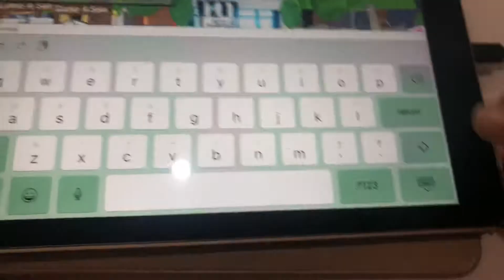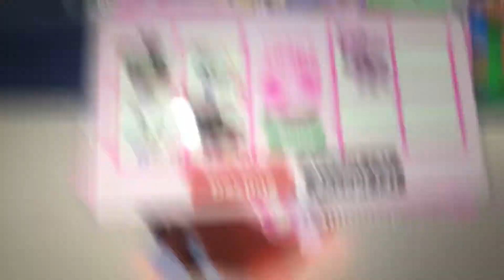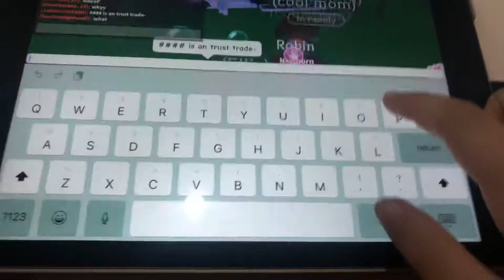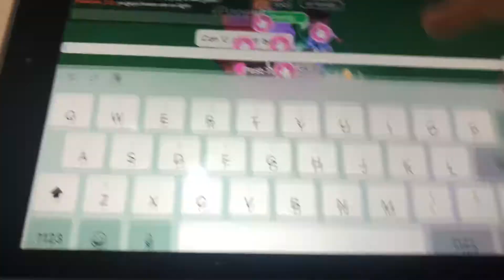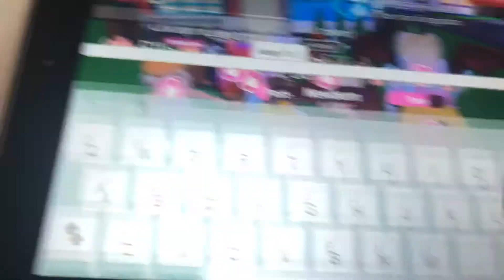25 February 2020